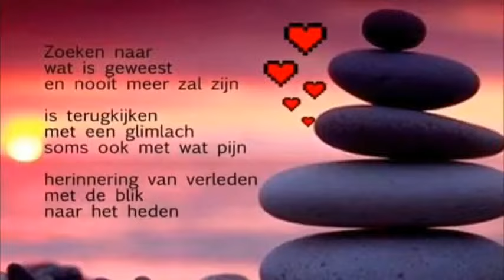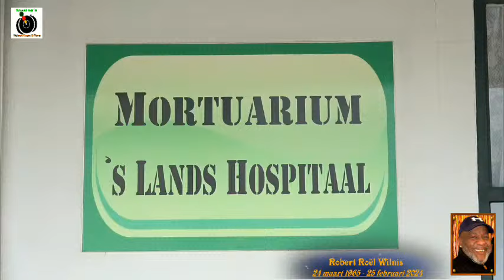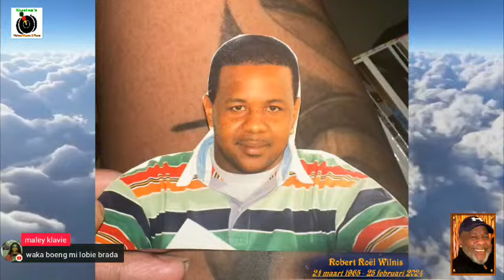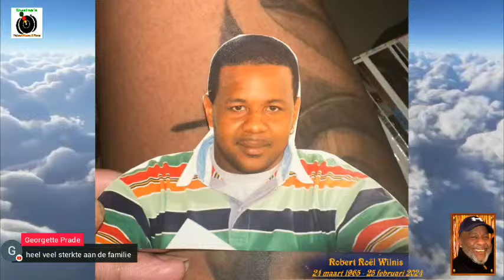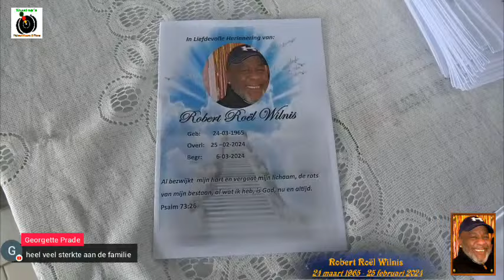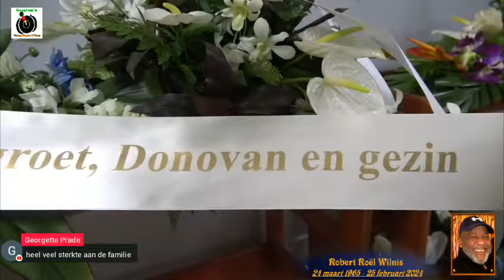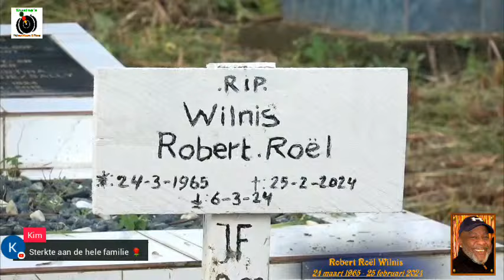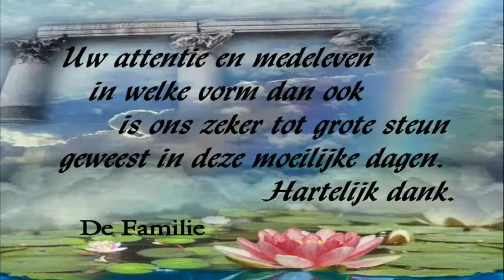De Uitvaart van: Dhr. Robert Roël Wilnis